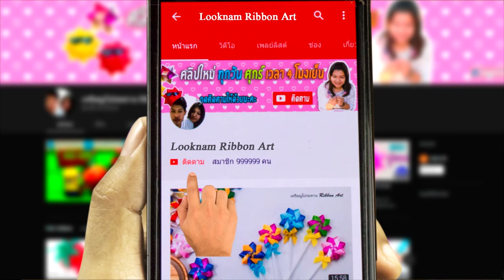ริบบิ้นดิ้นด้าย | เหรียญโปรยทานไดโนเสาร์(kawaii dinosaur) by ลูกน้ำ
น้ำขอต้อนรับเข้าสู่ช่อง LOOKNAM RIBBON ART
และนี่คือช่วง "ริบบิ้นดิ้นด้าย" วันนี้ริบบิ้นจะมาดิ้นเป็นอะไรเชิญเพื่อนๆรับชมกันเลยค่ะ
สามารถติดตามเหรียญโปรยทานแบบต่างๆได้ทางช่อง LOOKNAM RIBBON ART เลยคะ

กด ติดตาม(subscribe) แล้วก็อย่าลืม กดกระดิ่ง รับการแจ้งเตือนคลิบใหม่ๆของน้ำด้วยนะคร้าาาา...

จำหน่ายริบบิ้นและอุปกรณ์ทำเหรียญโปรยทานค่ะ
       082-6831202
line : steptisnam